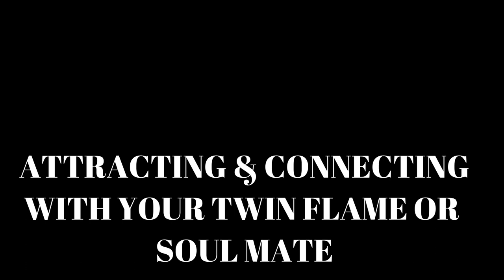Listen For 10 Minutes, ATTRACT LOVE & CONNECT WITH YOUR TWIN FLAME /SOULMATE :GUIDED MEDITATION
Hello Loves, this is a timeless Guided meditation  to attract and connect with your twin flame and soulmate, and only meant for your greatest good, so when you see this is when it was meant for you.

Much love!
~Renee G